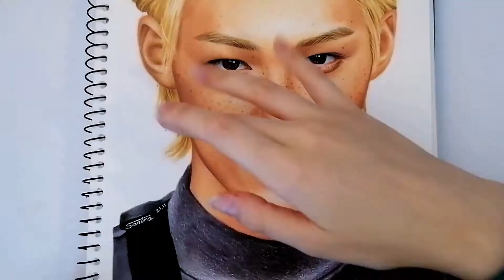Drawing Felix of STRAY KIDS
First time using pastel pencils :o